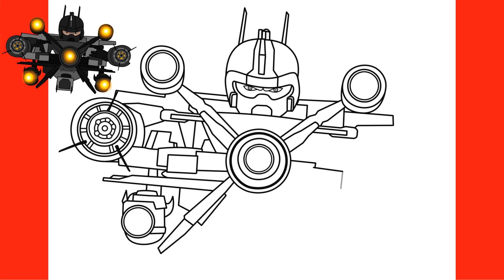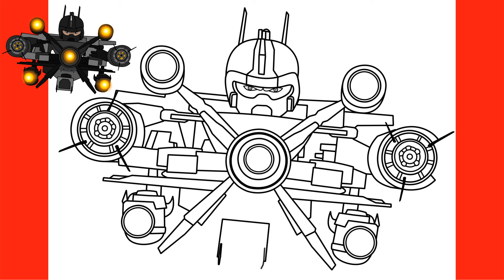How to Draw DESTRUCTOR ASTRO TOILET | Skibidi Toilet 74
In this video you will learn how to draw DESTRUCTOR ASTRO TOILET